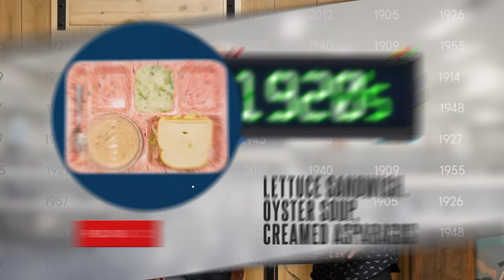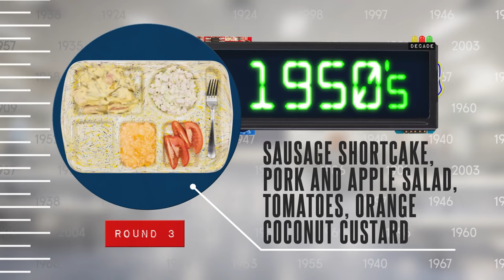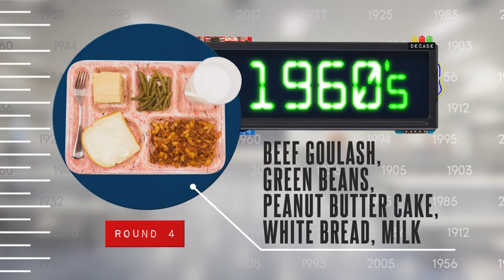100 Years Of School Lunches Taste Test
Were schools serving up lettuce sandwiches in the 1940's or 1920's? Rhett and Link try to slide their way to victory while sampling 100 Years Of School Lunches GMM #1371